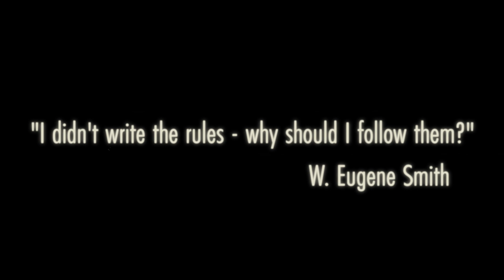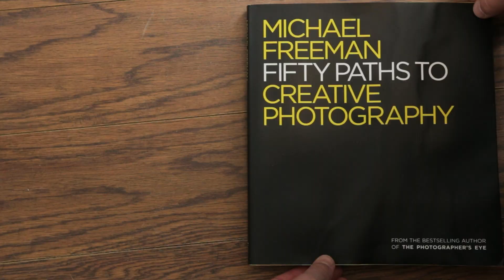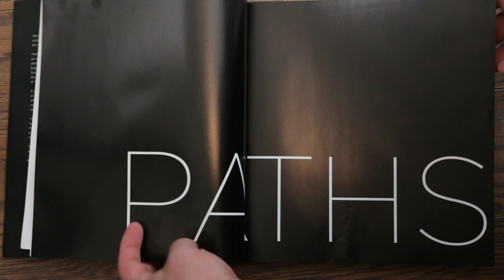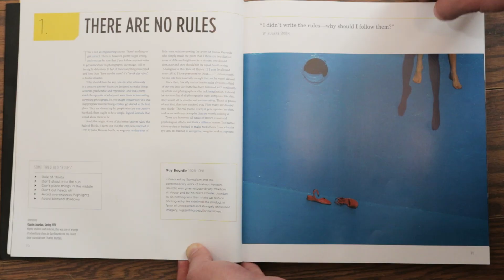Path #1: There Are No Rules || 50 Paths to Creative Photography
Michael Freeman's book Fifty Paths to Creative Photography has been a massive influence on how I shoot, and I often return to it when I feel stuck. The first path is simple - There Are No Rules

Socials: @lukeisafinename